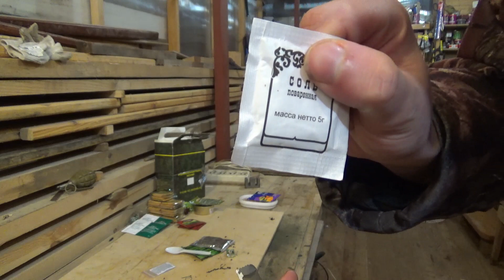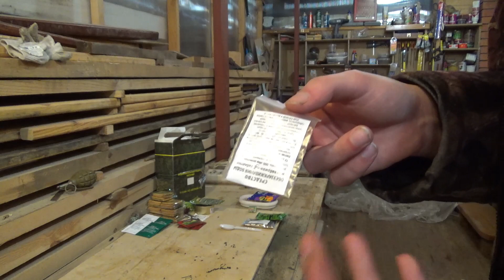Что осталось от ИРП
Доедаю ИРП в мастерской